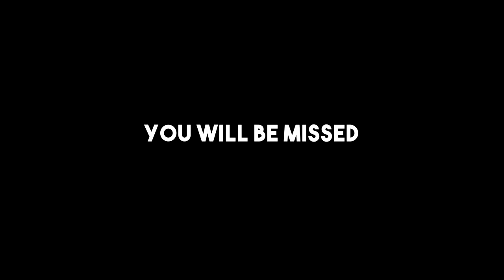7-LAYER BURRITO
Dear Taco Bell,
I miss the 7-Layer burrito